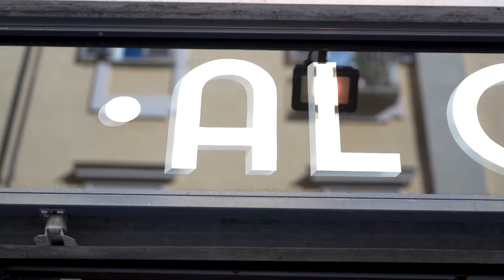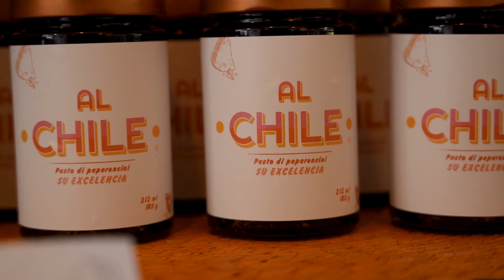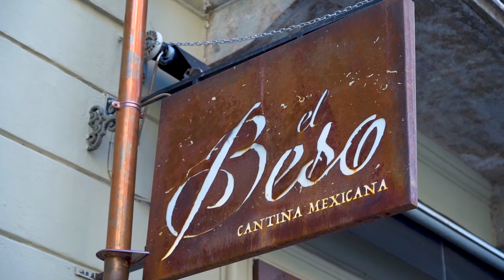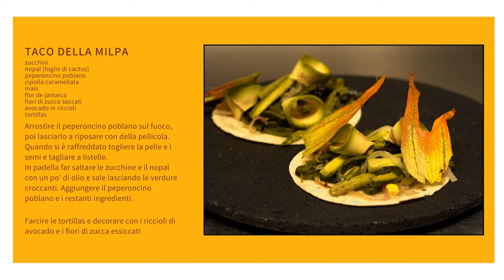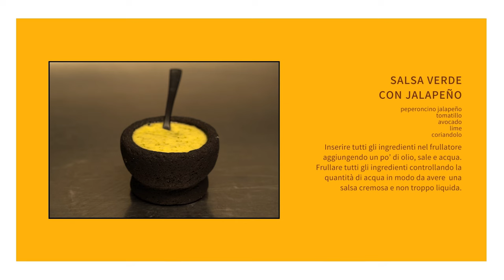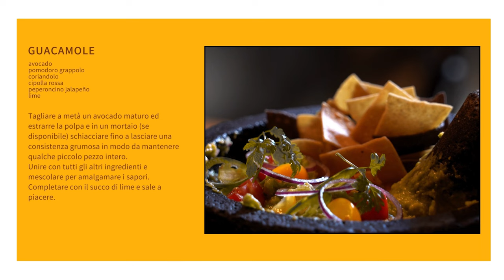Si scrive Peperoncino, si legge Chile | Tasté Partout | Ep. 04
Trasferitasi in Italia dal Messico, Teodora Rodriguez Huesca ha portato un po' della terra di Pancho Villa a Centallo (CN), con i suoi peperoncini o chiles, rivoluzionando l'azienda agricola del marito piemontese: La Encilada. Al ristorante El Beso di Torino verranno elaborati due piatti e un antojito a base di peperoncini jalapeno e poblano. Nella stessa puntata, in compagnia dello chef Jerry Sanchez, visita alla sua boutique Al Chile! dove a partire da peperoncini messicani si creano salse inebrianti di nuova concezione.

Di e con @ilgastromomade